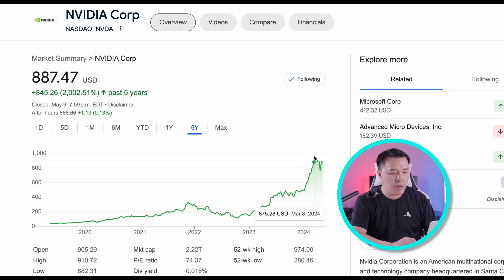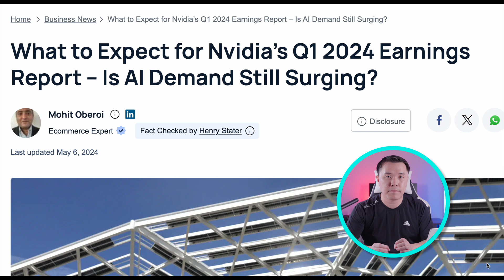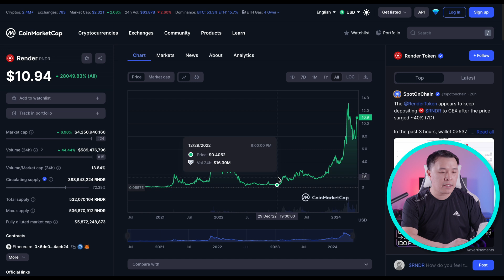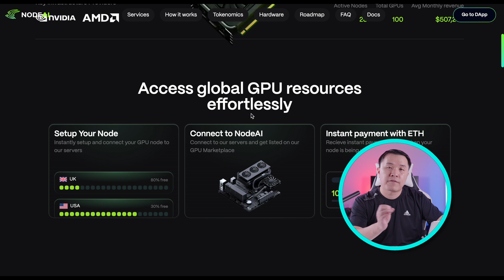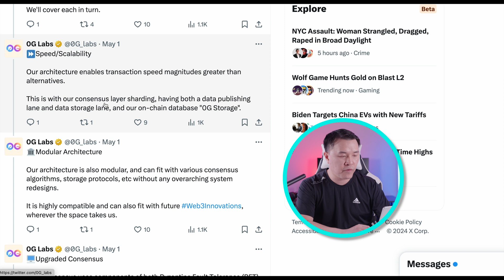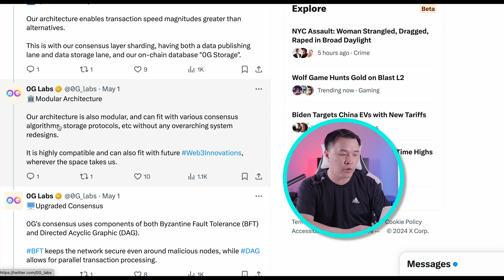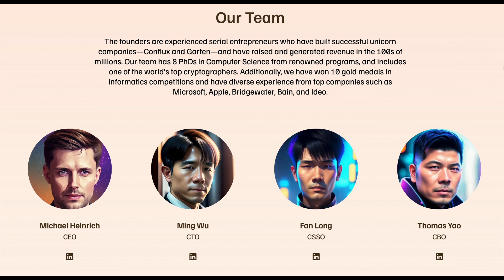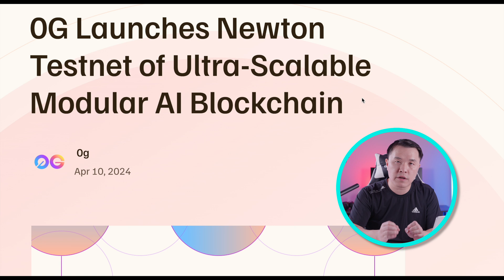0g | Zero Gravity | New Modular A.I Infrastucture - First Glance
The 0g (Zero Gravity) is a new modular A.I infrastructure project aimed at enhancing the blockchain’s capacity to handle data for the AI era. In this video we go over current A.I trend and take a first glance at 0g project.

Time stamp:
00:00      Intro
01:47      Upcoming A.I catalyst
03:41      Current Crypto A.I MCap
05:21      Node A.I
08:05      Super App like WeChat?
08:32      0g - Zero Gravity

Nothing in this video constitutes Investment Advice. Do your own research and due diligence when looking at any Crypto Projects.